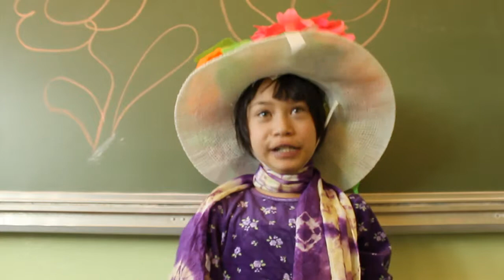Nadchodzi Wiosna - film warsztatowy uczniów kółka przyr. SP 72 we Wrocławiu